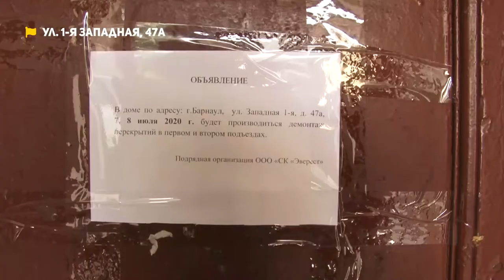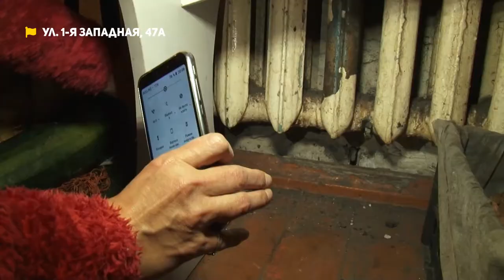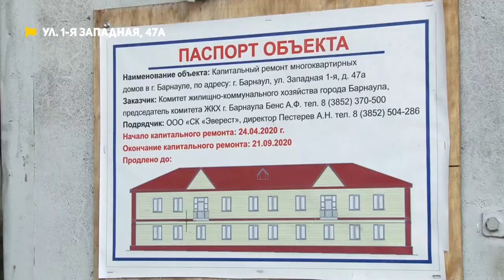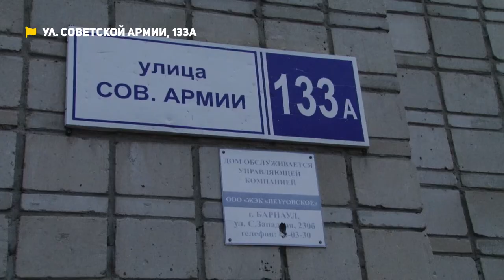«Коммунальный патруль»: Ремонт предаварийного дома и затопленный подвал на Советской Армии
В этом выпуске:
- "Освобождайте квартиру или штраф 30 тысяч..."
- Не курорт, но живут почти на море